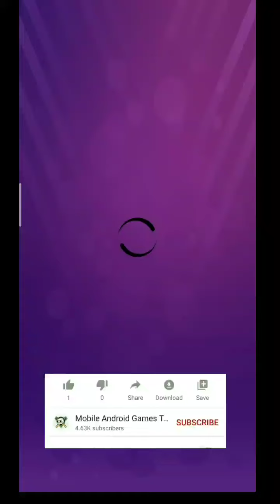Ludo Champ 2020 - New free Super top 5 Star Game offline Game me Vs computer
ludo champ is top free multiplayer online game with championship & virtual cash

Ludo champ is New Free Super 5 star champions Game 2019 & 2020 with virtual cash(virtual money) & daily bonus gifts. The best online multiplayer ludo board game of tournaments and championships. "Ludo Champ" is the traditional game by offering features such as multiple modes to play on, which includes Local Mode (i.e. pass and play), Online Multiplayer (play against other players around the world) and Private Multiplayer (play against friends in private rooms). While, Ludochamp has been very lucky in order to make it as big as it did; its popularity can also be attributed to its simple gameplay which requires little to no learning curve, as well as nostalgia that it induces. Most people have fond memories of playing Ludo while growing up either with their family or their friends; memories that Ludo invokes and hence endears itself to its players.

LUDOCHAMP is specially designed for ludo players who want to play with real players and participate in various contents like tournaments & championships. This board game is developed & designed to give an exciting and thrilling experience for the Ludo lovers. It is a user-friendly mobile application game specially designed for ludo lovers with new innovations, techniques, exciting and thrilling gaming experience. Ludochamp is specially designed to feel the thrill of playing with real-time online players around the world.

Features
* Real-time online players.
* Better online connectivity.
* User-friendly application.
* Improved gameplay.
* It is free for all.
* Designed for Android phones and tablets.
* Offline mode available.
* Invite friends & relatives, create a room and play.
* Excellent graphics with the simple design.